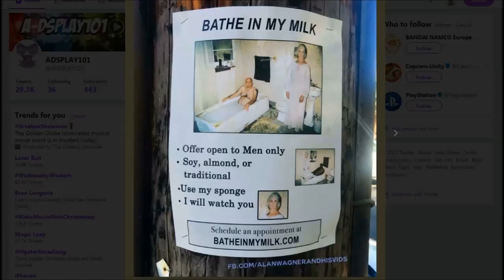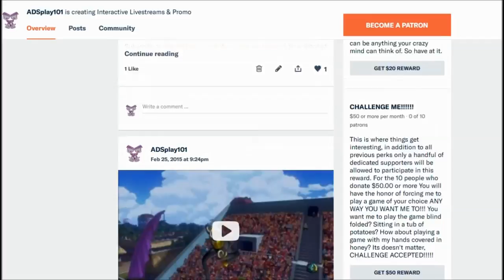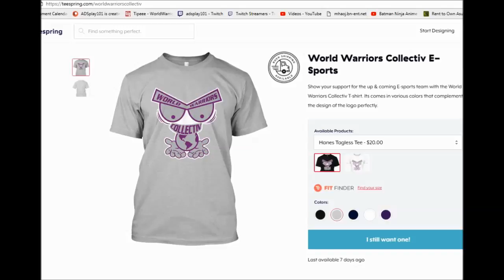BATHE IN MY MILK? WTH!!!!!!